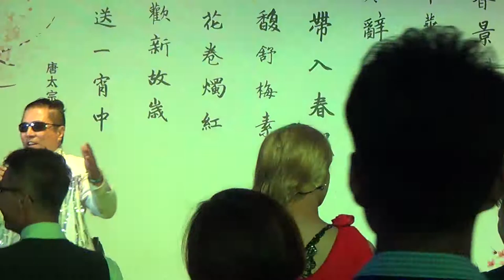龍騎士演唱 國語組曲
說明2018.9.5 石頭家族聚會~

9月份的兄弟姐妹們一起慶生。